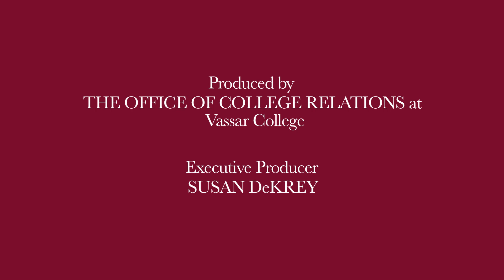Harry Roseman - "Hole in the Wall" at Vassar's Lehman Loeb Art Center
Prof. Harry Roseman discusses "Hole in the Wall," a site-specific installation featured at the Frances Lehman Loeb Art Center during 2010.